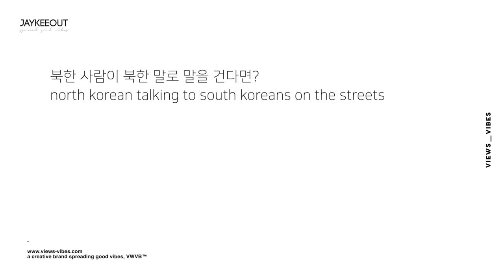🇰🇵 north korean asking for help in south korea | social experiment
🇰🇵 north korean talking to south koreans on the streets | social experiment
produced by JAYKEEOUT x VWVB™

Part of the proceeds from the YouTube channel JAYKEEOUT and creative brand VWVB™ will go towards future philanthropic projects and towards donations for those in need. Your support is always greatly appreciated. Thank you ◡̈